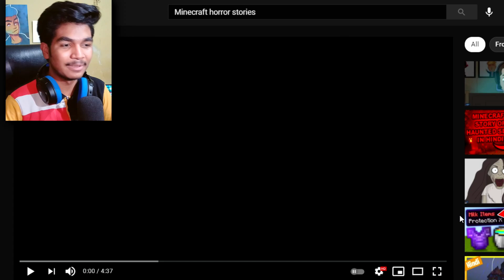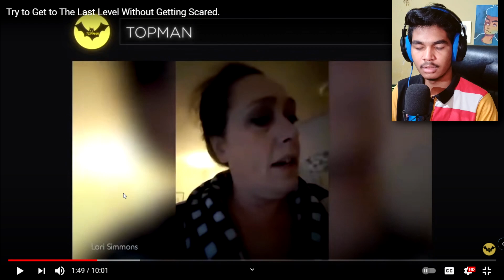Minecraft's Horror Videos Are to Dangerous | FoxIn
Many more coming soon

Minecraft's Health Multiplies Every Time You Mine | FoxIn

Minecraft's MINING GIVE